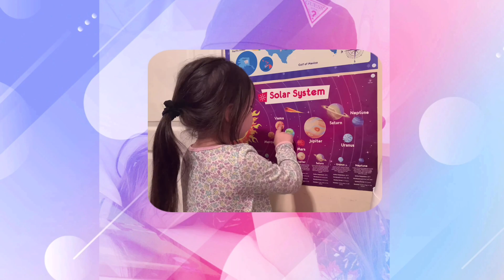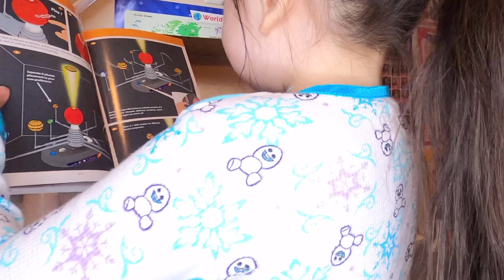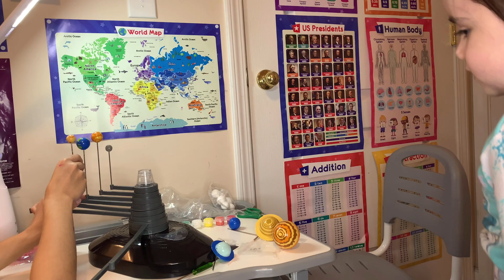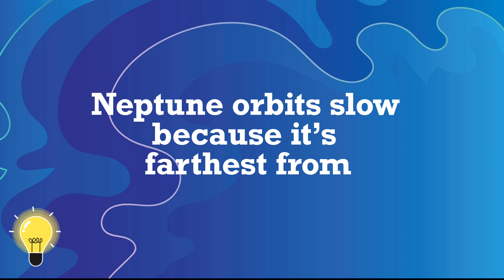Solar System Toys for Kids / Sarriah Kyleigh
PlayZ Solar System Model Kit